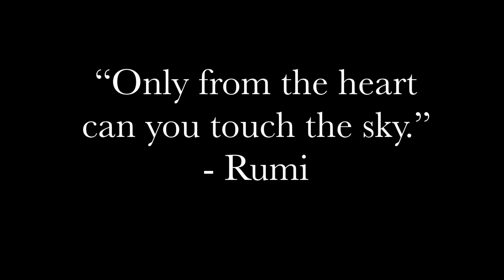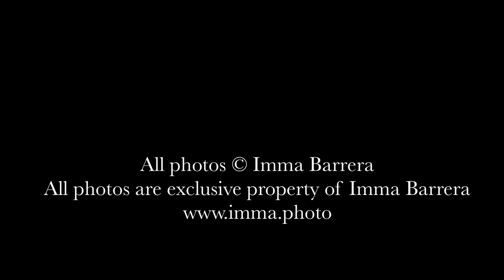"Orbit" by Michael Rosin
In this new chapter of my life, personally and as a composer, I am exploring Music that simply just "is." Music that exists and moves on, just like the infinite cycles of our universe. An orbit, like this piece, is not personal or expressive, and perhaps even passionless—but it is beautiful.

Composed and recorded in May 2021
Jamie Klenetsky Fay - Voice
Michael Rosin (composer) - Piano, Organ, and Finger Cymbals

The photos in this video were captured near my home, on the shores of New Jersey. All the photos were taken by, and are exclusive ownership of, Imma Barrera. I have shared the photos with her permission, but I hold no ownership or rights of the visual content.

Imma Barrera is an award-winning landscape and nature photographer based in Metuchen NJ. One of her favorite subjects to photograph is the Milky Way and has been selected for several Artist-in-Residence programs (Capitol Reef NP, Acadia NP, Glacier NP) for her astrophotography. Her series “Under the Night Sky” was shortlisted in the Landscape category of the 2019 Sony World Photography Awards’ Professional competition. She has published a book about the night skies in NJ/NY and is working on another book covering several US national parks at night.